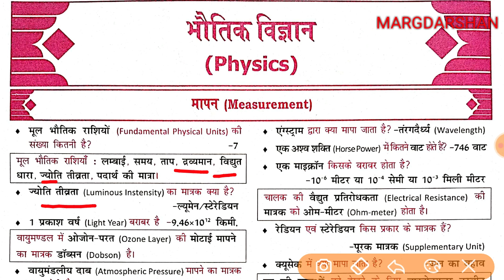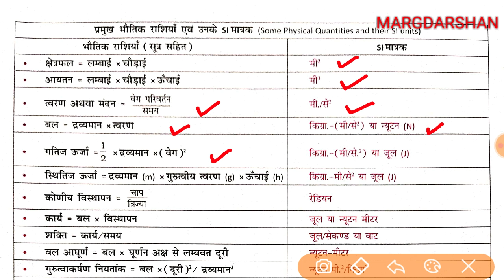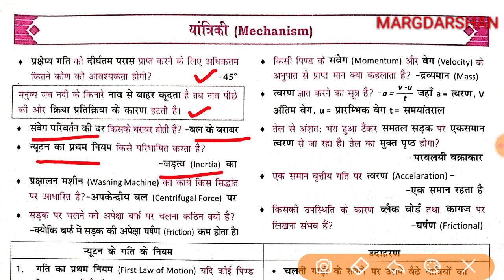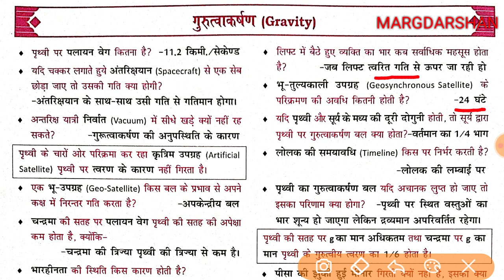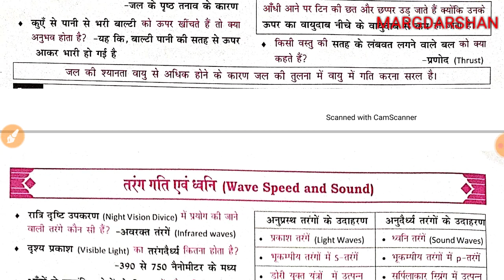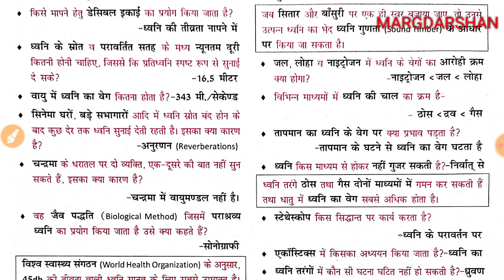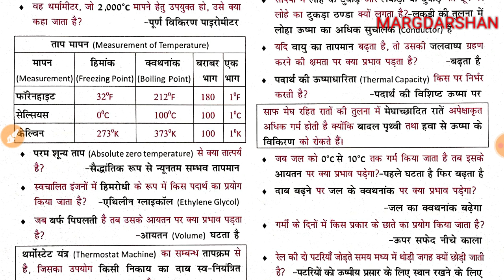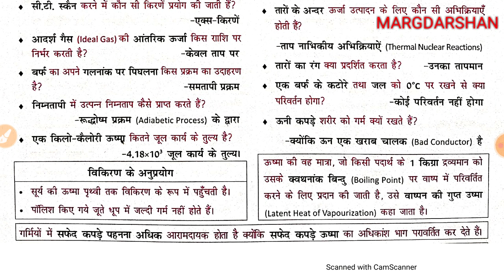NCERT सार संग्रह समान्य विज्ञान-1। Ncert saar sangrah Science ।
Ncert saar sangrah science,
Science gk,
General science physics,
मार्गदर्शन समान्य विज्ञान,
सामान्य विज्ञान,
भौतिक विज्ञान,
एनसीईआरटी सार संग्रह विज्ञान,
एनसीईआरटी सार भौतिक विज्ञान,
Ncert science gk in hindi,